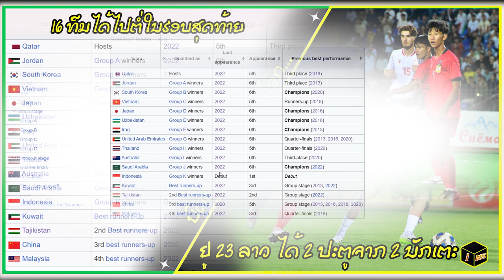บทสรุป 16 ทีมสุดท้ายบอล U23 ชิงแชมป์เอเชีย / asian cup 2024 qualifiers / Highlights